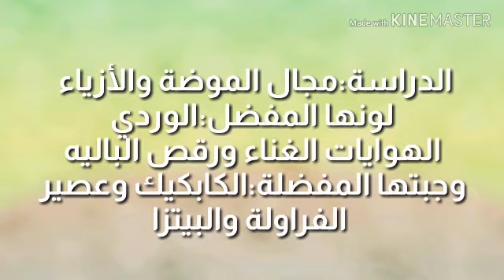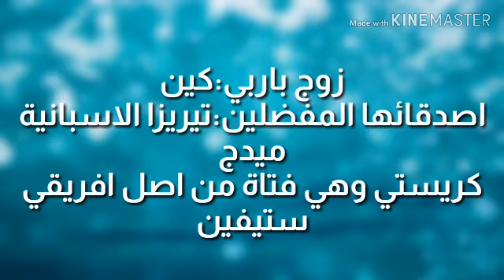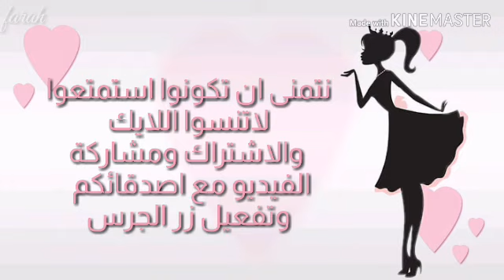حقائق لا تعرفها عن باربي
تابعوا معنا هذا الفيديو لتتعرفوا على باربي و عالمها